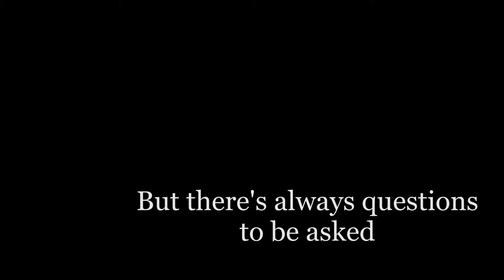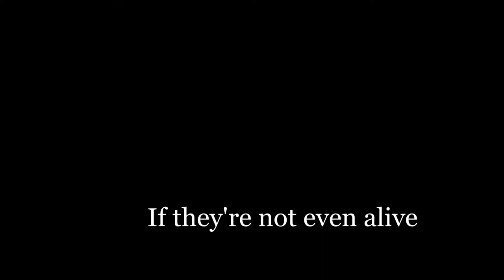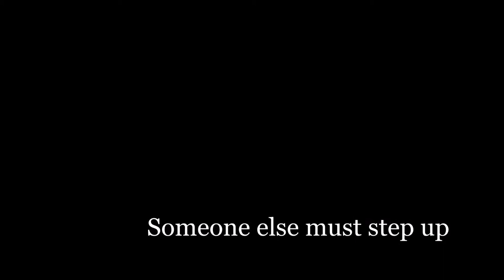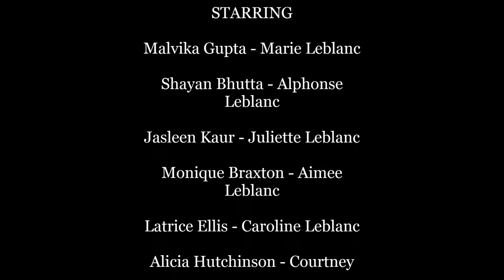La Famille Leblanc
By: Alicia Hutchinson